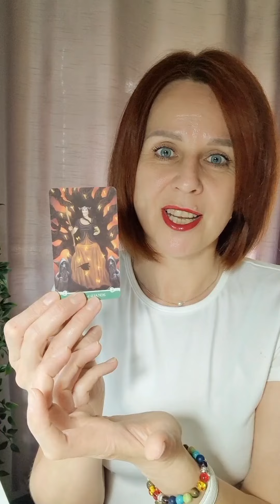WHAT WILL MAKE YOU HAPPY IN THE NEAR FUTURE 🙏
Hello everybody 🤗

I am Tarot reader and Reiki healler.

Or WhatsApp ,Telegram me on: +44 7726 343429 (only text messages!!! No calls)❤

If you would like to send me donation, you can do it here 👇